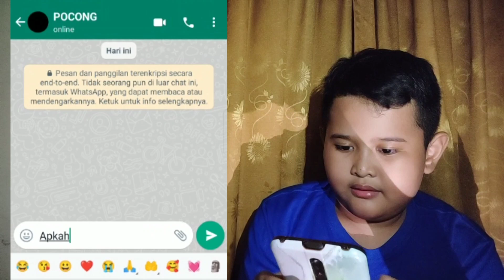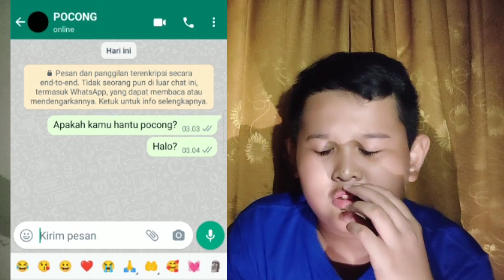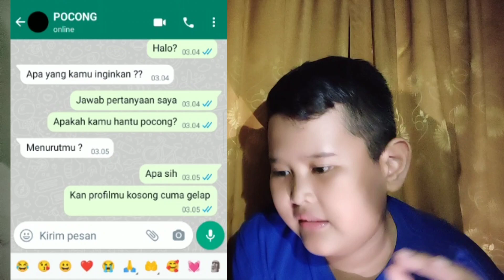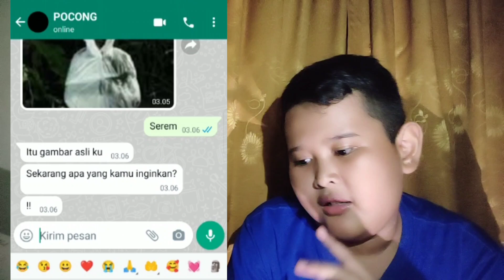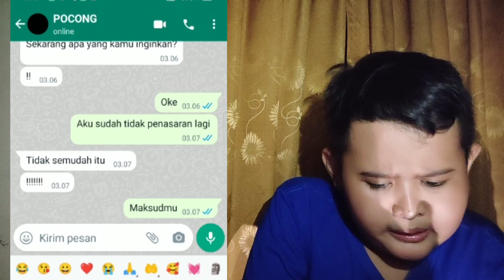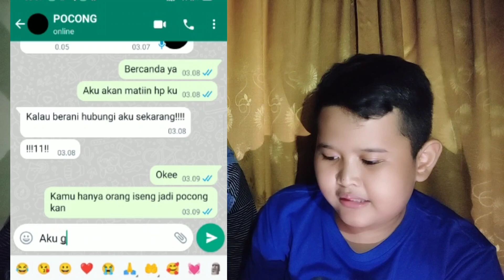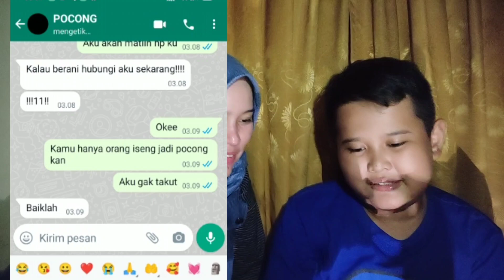TELEPON POCONG DI JAM 3 PAGI! BENERAN HANTU ASLI??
hai guys jangan lupa tonton video terbaruku ya Gaess 👌 akan ada giveaway lagi di 20 K subscriber ya 🙏

NB: this video is a fiction story, just for entertainment 😊